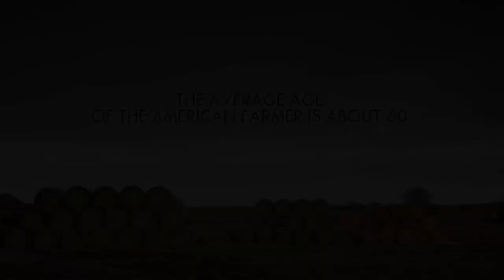Farmland (2014) Documentary Official Trailer #2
Through this documentary from award-winning director James Moll, you'll step inside the world of farming for a first-hand glimpse into the lives of young farmers and ranchers. Learn about their high-risk/high reward jobs and passion for a way of life that has been passed down from generation to generation, yet continues to evolve.